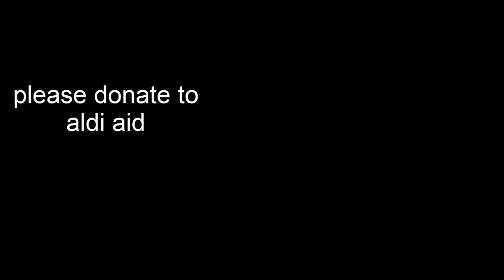brian wright aldi aid